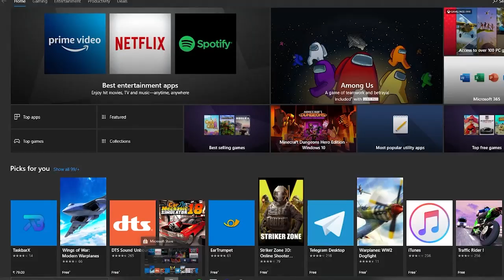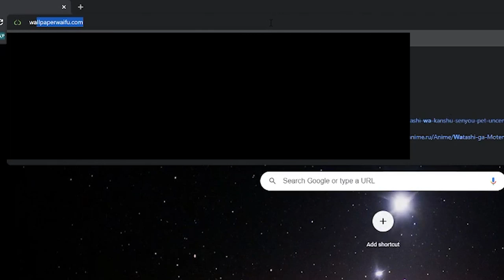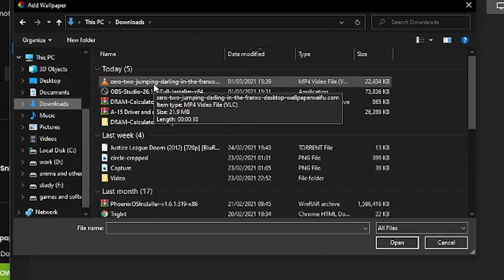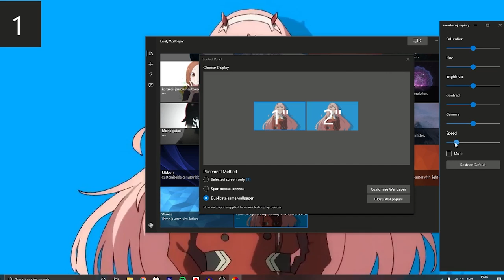How To Get Live Anime Wallpaper on PC | free live anime wallpaper for pc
How to apply live anime wallpapers or any live wallpaper in your pc or laptop easily without a wallpaper engine. This one is the alternative for wallpaper engine meaning it is free and easy to use. you can use it on windows 10 or any windows in general. I have presented how you can apply zero two live anime wallpaper in this video but you can apply anime live wallpaper in the link given below
Hope you liked this video and lemme know your opinions in the comment section below.
HI, guys all good? this video was inspired by Itech gamer, so if you wanna know more about this one in-depth go to his channel in case you speak Hindi
I always wanted to try making HOW-TO videos, so here I am with one and I am sure there will be more  HOW-TO anime videos on my channel, SO, please subscribe to my channel and press the bell icon to get frequent updates.
Timestamps -
00:00 Intro
00:25 Software to the application to run live wallpapers
01:15 How to get anime live wallpaper or videos?
02:15 How to Add live anime wallpaper?
02:45 Overview
2:49 bonus tips about lively and how to setup anime wallpaper advance

If you wanna see some memes and stuff
Check My Instagram and can dm me as well